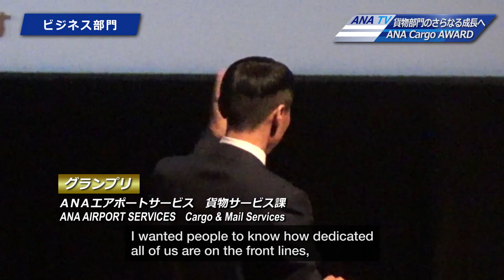ANA Cargo AWARD2016 English ver.